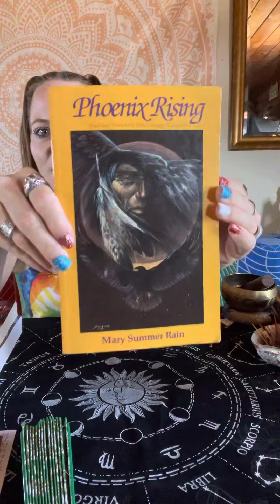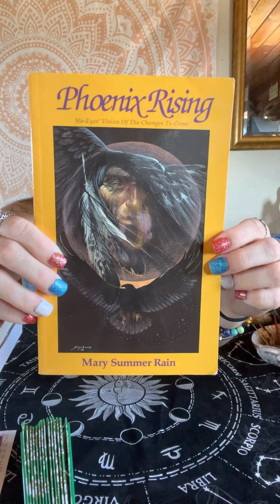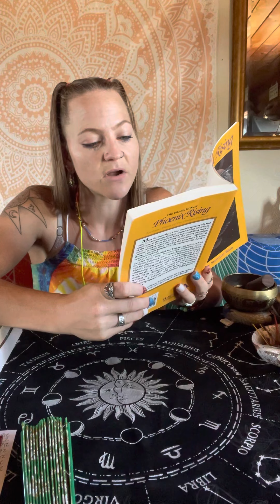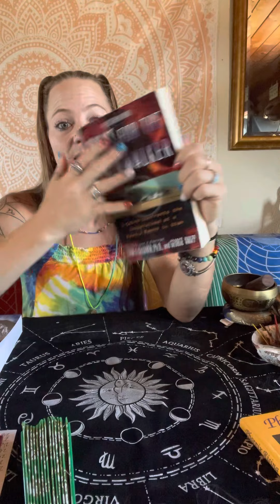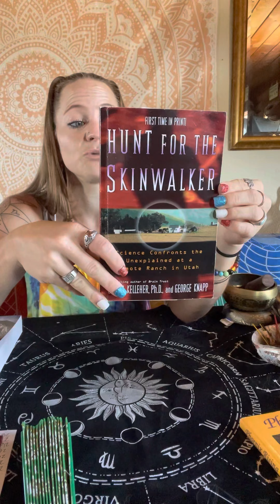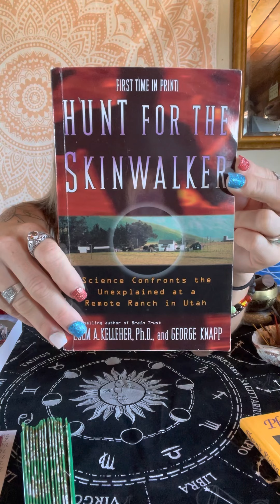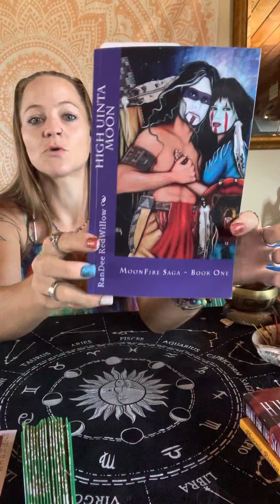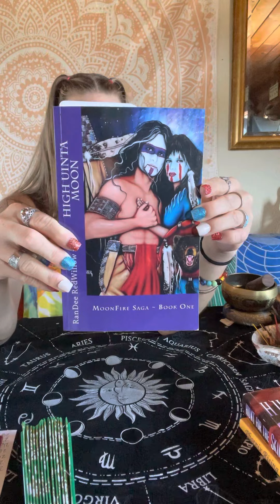Sharing With You On Coming Future Reading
Hello Welcome Back Awakened Intuitives!!! And Welcome to Any New Awakened Intuitives!

I’m so excited to share with you what my next reading will be about! This is what I’ve been wanting to do for awhile now! So I hope you will all be part of it and enjoy it!

***For Awakened Intuitives and Open Minds Only !!! 😆

*I hope I will see you there! I would do the reading tonight but spur of the moment we are headed to the mountains to go camping. 🙌⛰🏔🌄

**Pheonix Rising No Eyes: Phoenix Rising: No-Eyes' Vision of the Changes to Come

**The Hunt For The Skinwalker: Hunt for the Skinwalker: Science Confronts the Unexplained at a Remote Ranch in Utah

**High Uinta Moon Randee Redwillow: High Uinta Moon: MoonFire Saga ~ Book One